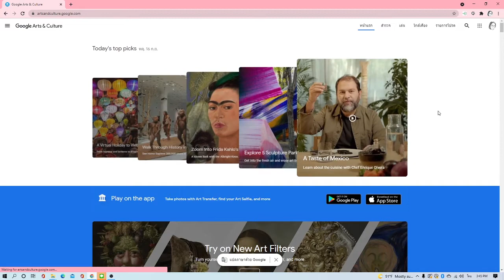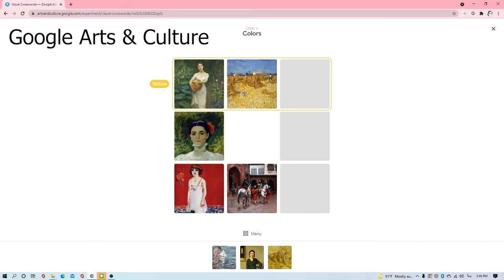Google Arts & Culture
ใช้สำหรับการเรียนศิลปะ